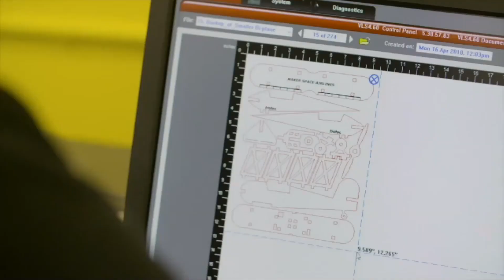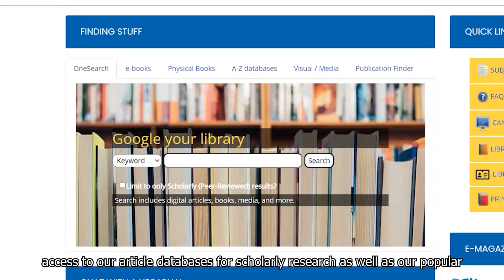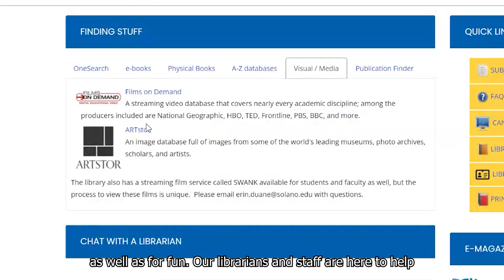American Horror Story Podcast 5-8-24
This podcast focuses on the criminal case depicted in the Netflix documentary, "The American Nightmare."